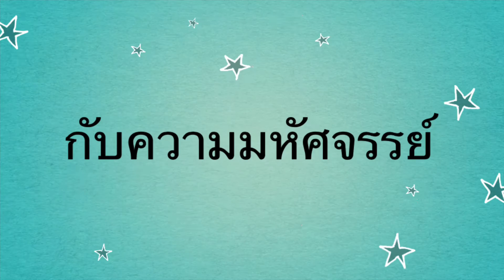โลกการ์ตูน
เตรียมพบกับบันทึกการเดินทางผ่านลายเส้น ของป๋าบัฟและผองเพื่อน ในโลกการ์ตูน เร็วๆนี้